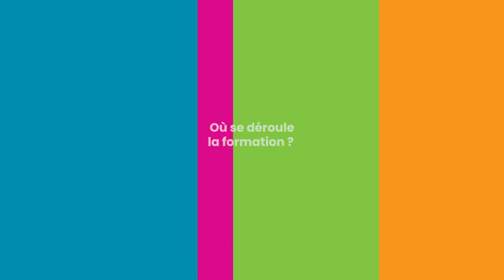Rencontre formateurs Aide-soignant (IFAS)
Dans le cadre du Forum des métiers de la santé Prête-moi ta blouse, découvrez des témoignages de formateurs et d'étudiants de différentes filières en santé.

⚕️L’ensemble des écoles et instituts du CHU Amiens-Picardie en partenariat avec l’Université de Picardie Jules Verne et SimUSanté® organisent une nouvelle édition du forum des métiers « Prête-moi ta blouse ». Le CHU Amiens-Picardie prépare à de nombreuses professions en santé accessibles à différents niveaux, avec ou sans le bac ou dans le cadre de spécialisation, ou de formation tout au long de la vie.

🎬 Bienvenue au sein de la WebTV « Epione-SIMU TV », outil pédagogique dans les mains des étudiants à destination des étudiants en santé, des lycéens, des professionnels des patients et des citoyens.

🏥 Acteur majeur de l’enseignement et de la formation en santé, le Centre Hospitalo-Universitaire Amiens-Picardie dispose d’un centre de simulation, SimUSanté® et d’un espace pédagogique numérique, EPIONE-Campus Santé.